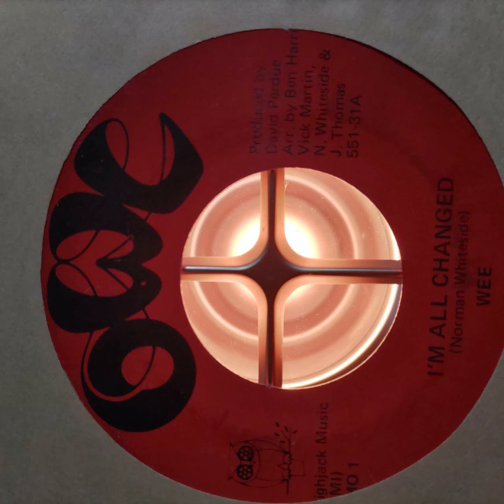WEE - I'M ALL CHANGED